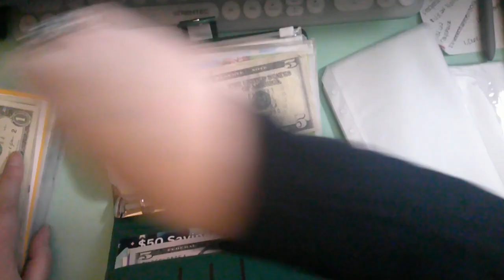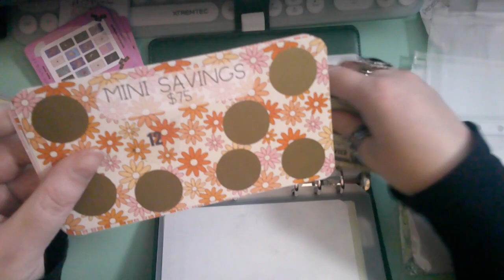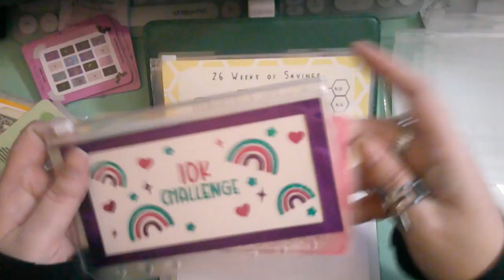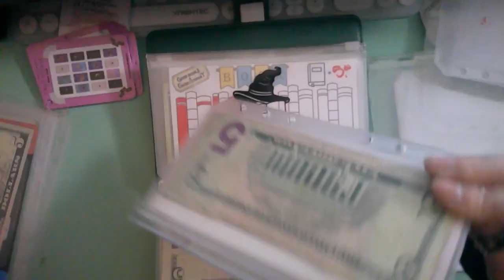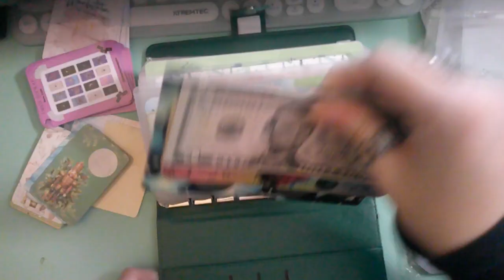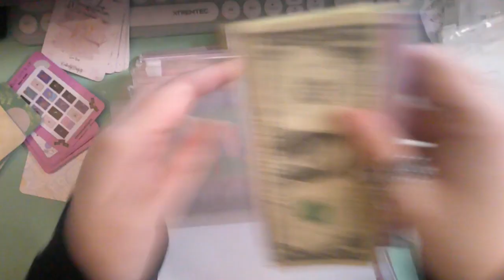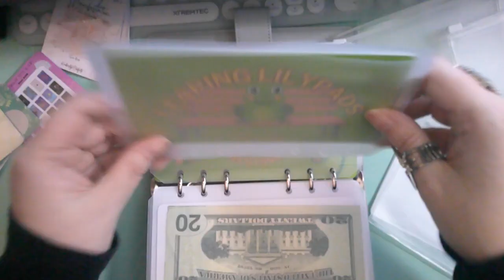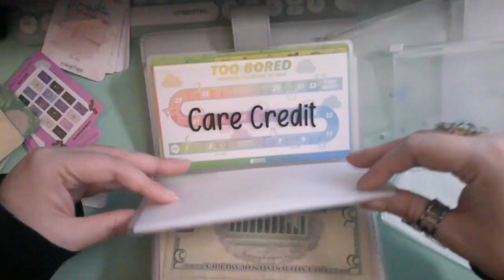Upgrading my game & Savings Challenge Binders!! It was definitely a must do!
Hey there! My name is Heidi. I'm married,a mom of 4 that is hoping to eventually add to my little family. We are out of debt but our house so I'm hoping to be able to use the extra money to RV!
 Zapawas Creations/ Heidi on a Budget

 - Dice Tower and Dice Holder

-Farm Frenzy
-Fishy Fivers
-Hook a Duck
-Spin the Bottle
-Duck Duck Goose
-Leaping Lily Pad
-Not Another Card Game
-Spin N Save
-Ducks Game
 - Uno Savings Game
 - Rainbow Yachtzee
 - Clue
 - Bingo
 - Scrabble
 - Luck of the Draw
 - Tetris
 - Too Bored
 - Spin & Save
 - Roll the Pigs
 - Oogie Boogie Roll & Save
 - Never Trust Roll & Save
 - Its Showtime Roll & Save
 - Witches Roll & Save

Amazon Wishlist:
 - Mini Money Manifestation
 - Mini Tarot Total Up
 - New Game Savings Challenge
 - Silly Goose Savings
 - Save your Strength
 - Whack a Mole
 - Llama Loot
 - Angel Numbers
 - Wolf Roll Savings Challenge
 - Panda Roll Savings Challenge
 - Retro Mini Savings Challenges
 - 26 Week Challenge
 - Month Ahead
 - 2024
 - 10k Challenge
 - 8k Challenge
 - Oops Scratch Offs
 - Hello Kitty Savings Challenge
 - Cute Kitty 2024 Challenge
 - Saving with my Gnomies
 - Disney Fund Savings
 - Reading Envelope
 - Grinchmas Savings Scratch Off
 - Spooky Icon Scratch Offs
 - Witches Tarot Scratch off